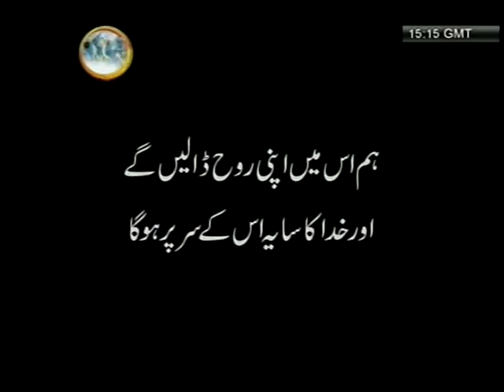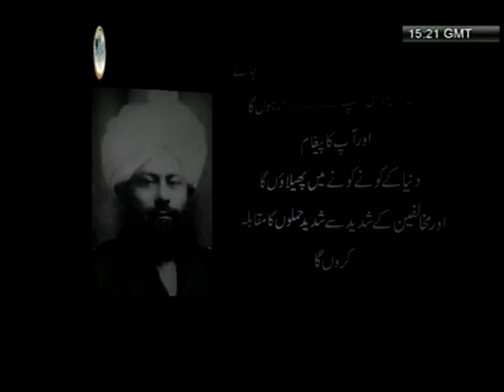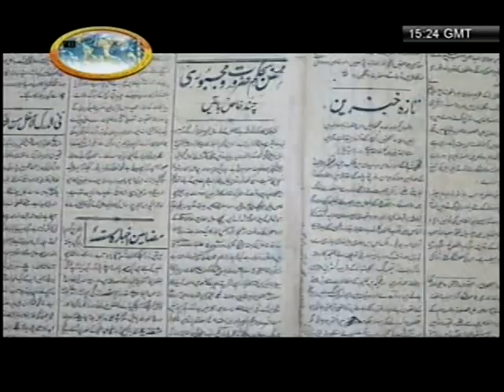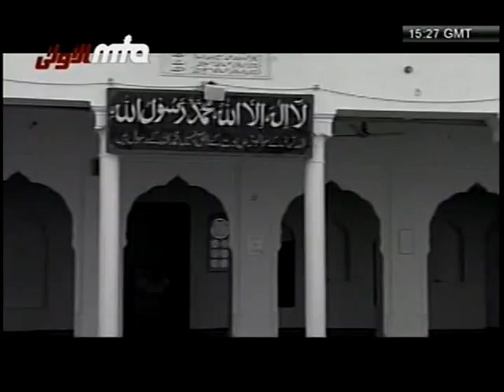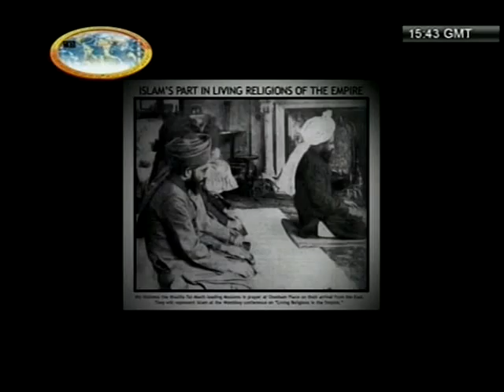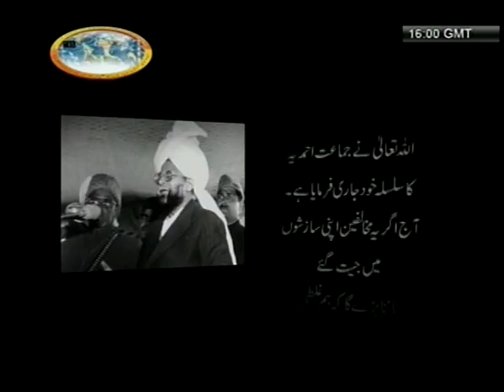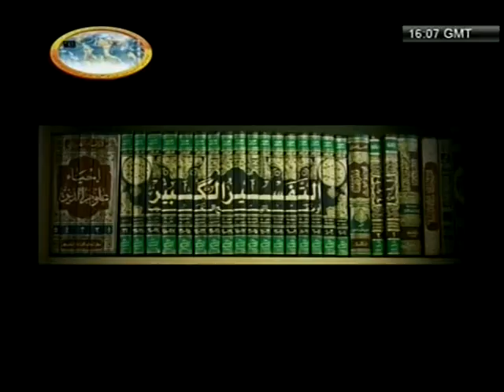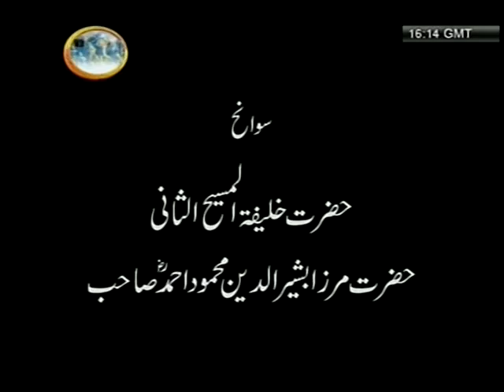The Life of Hadhrat Khalifatul Masih II (ra) - Islam Ahmadiyya Documentary (Urdu)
A brief life sketch of Hadrat Mirza Bashir-ud-Din Mahmood Ahmad (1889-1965) Khalifatul Masih II (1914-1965) and Al Musleh Mauod (The Promised Reformer). Second Successor to the Promised Messiah (as).